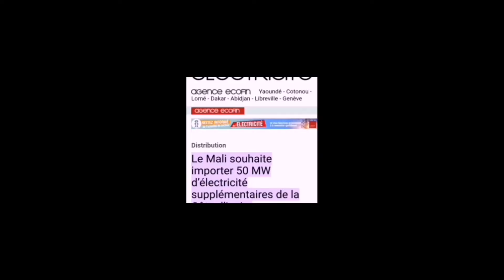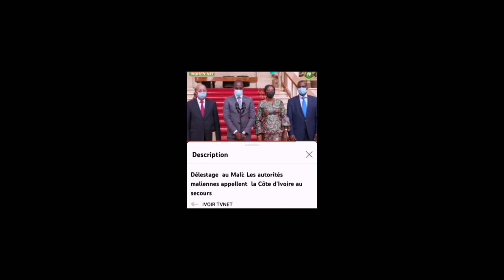merci à quiiiii 🤔🤔